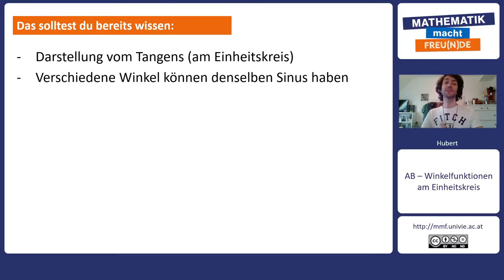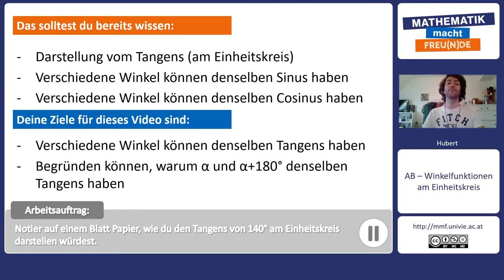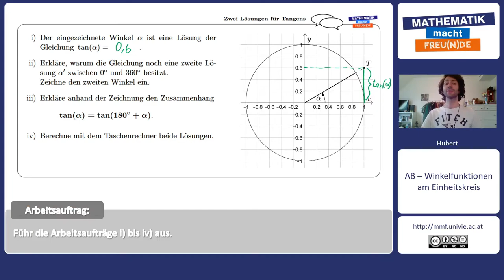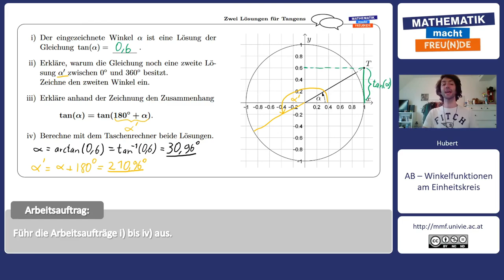Zwei Lösungen für Tangens